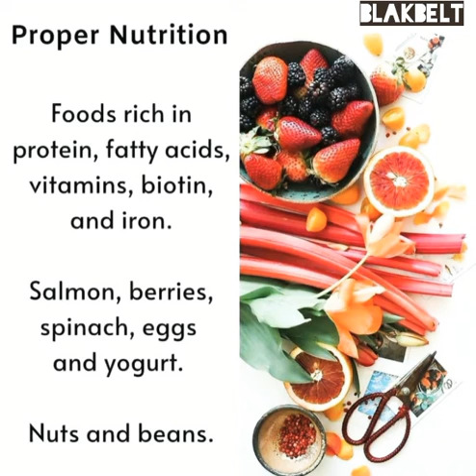Hair thicker how to get mens hair thicker#youtubeshorts#shorts